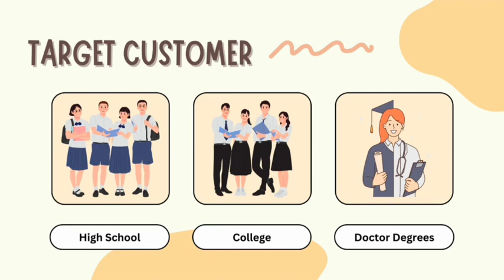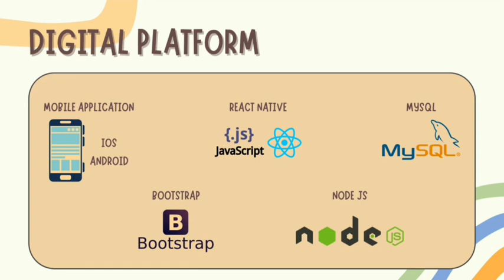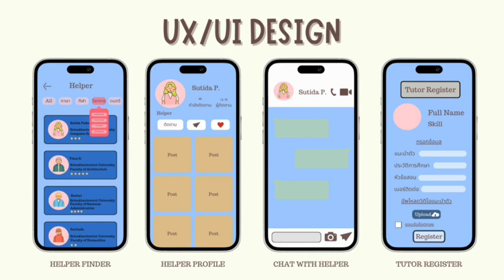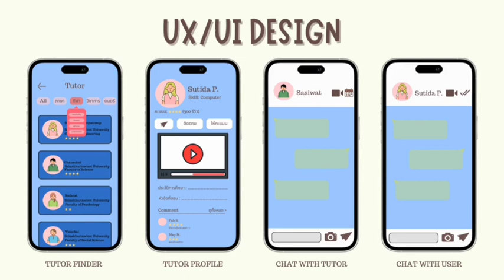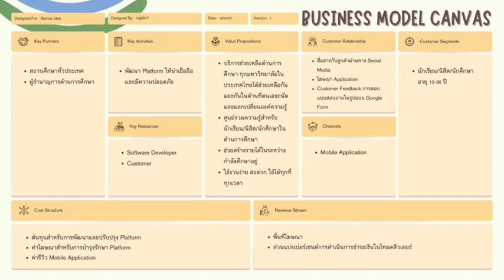HelpMeet Digital Platform : Startup Idea - SWU Computer Engineer